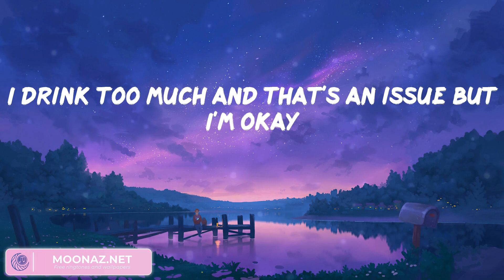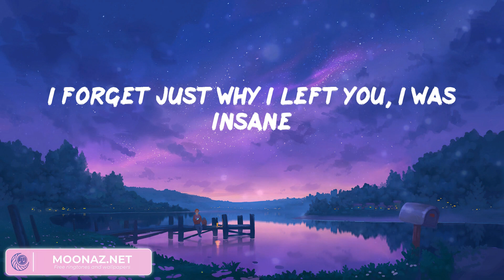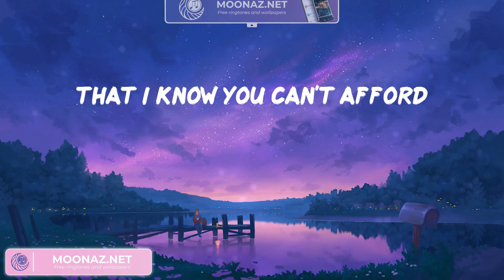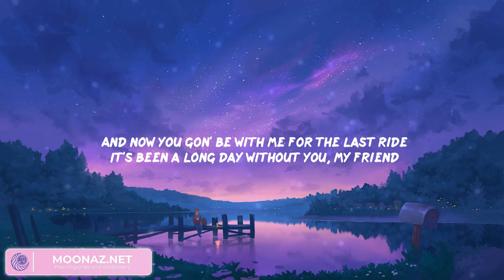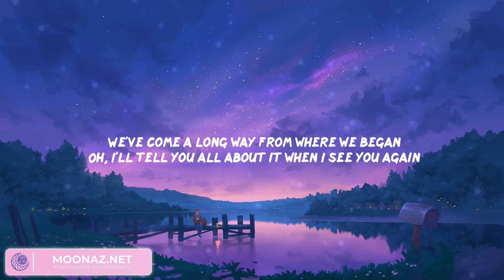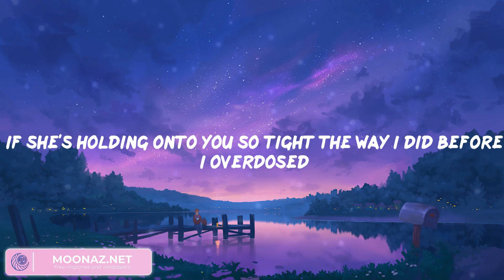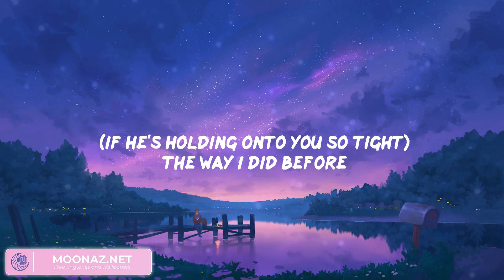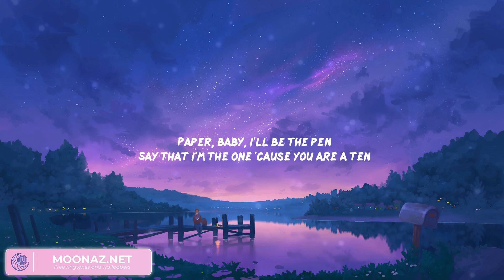The Chainsmokers - Closer / Wiz Khalifa, Charlie Puth - See You Again